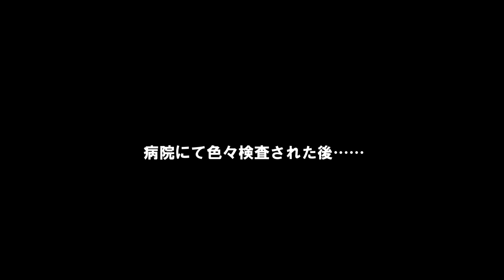ジャンボセキセイインコ ボリオン捕囚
ジャンボセキセイインコのぼりおんは本日病院でした
まだちょっと痩せ気味（現在４４ｇ）で食べ残しが多いぼりおん
選り好みしないで与えられたものは何でも食べてほしい
特にペレット
しかし、ズプリームのフルーツブレンドよりもオーツやそば粉の方が好きじゃないので、ぼりおんの好みはよくわからない
現在シードとペレットは半分くらい

主な音源は以下のサイトからお借りしています